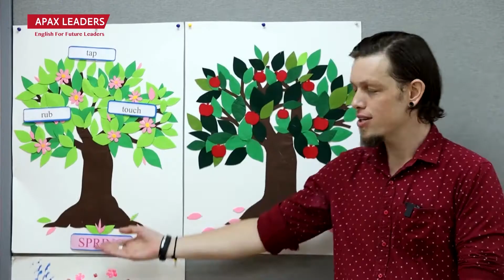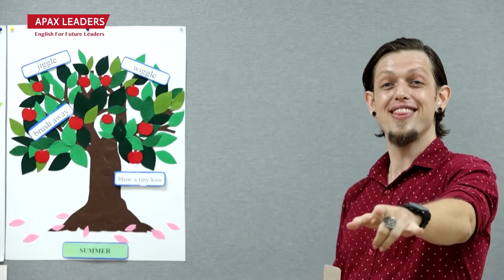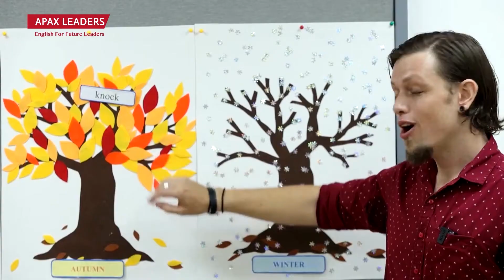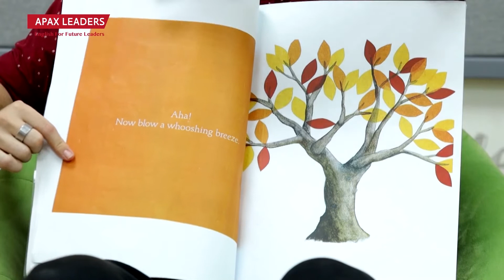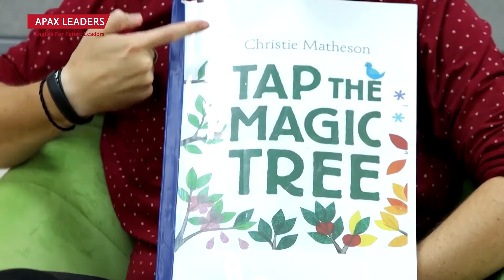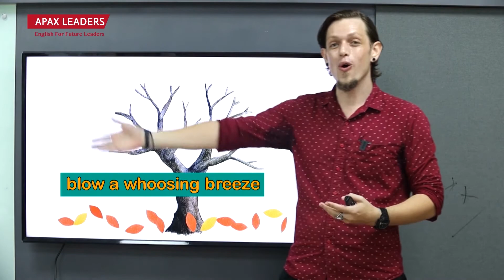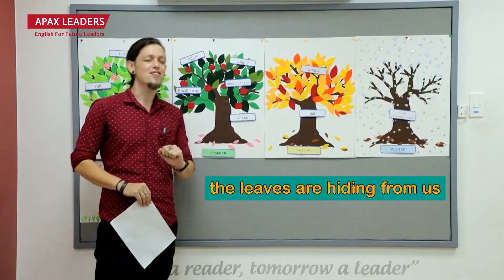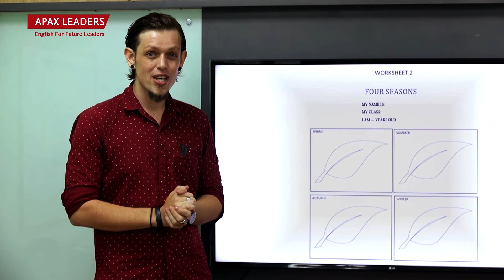APAX STORY TIME 10 | CẤP ĐỘ 01 - TAP THE MAGIC TREE - BÀI SỐ 04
🌿🍁 Trong tập cuối của Apax Story Time ngày hôm nay, các em nhỏ sẽ cùng nhau bước vào thế giới diệu kỳ, cảm nhận những biến chuyển đa dạng của "Magic Tree" trước sự vận hành của thời gian, để từ đó các em học thêm được những từ vựng chỉ hành động trong tiếng Anh. Apax hy vọng Apax Story Time đã mang lại cho các em nhỏ những giây phút học tập thú vị. Apax tin rằng, học tập không chỉ là sự chuẩn bị, học tập chính là môt phần của cuộc sống với những trải nghiệm tuyệt vời.

🔖Bố mẹ đừng quên tài bài tập để các con làm ở nhà để tăng hiệu quả học tập. Link tải bài tập thực hành đi kèm cùng video

🔸 Bài tập sẽ được gửi tới bố mẹ qua email ( ba mẹ lưu ý kiểm tra hộp thư spam để tránh bỏ xót email từ Apax Leaders). Bài tập sẽ được lưu dưới định dạng pdf, phụ huynh có thể in phần bài tập từ file để bé có thể dễ dàng theo dõi và làm. Sau khi các bé hoàn thành, ba mẹ đừng quên quay lại quá trình thực hành, sản phẩm hoàn thiện của bé và gửi lại bài tập của bé thông qua inbox fanpage Apax English – Apax Leaders, các thầy cô bản ngữ của Apax sẽ trực tiếp chữa bài tập cho bé.

📌Xin bố mẹ lưu ý: Apax Leaders khuyến khích quý phụ huynh hãy tham gia học cùng bé, tuy nhiên để bài học đạt được hiệu quả tốt nhất theo phương pháp của chương trình ESL (học tiếng Anh như ngôn ngữ thứ ), quý phụ huynh tuyệt đối không giải thích hay dịch Anh-Việt cho bé. Hãy để bé cảm thụ ngôn ngữ trực tiếp để hình thành phản xạ như trẻ em bản xứ!

📌 Thông tin hỗ trợ:
🔖 Hotline: 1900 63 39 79